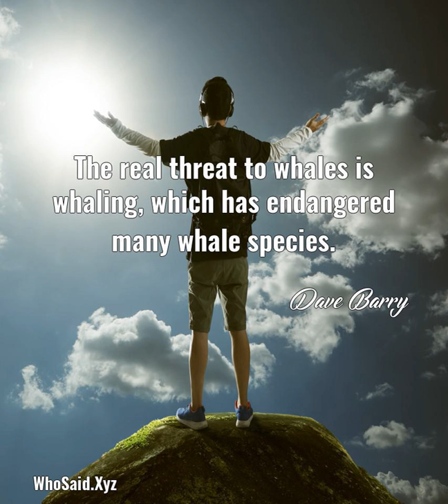The real threat to whales is whaling, which has endange.....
The real threat to whales is whaling, which has endangered many whale species.  A quote from, Dave Barry